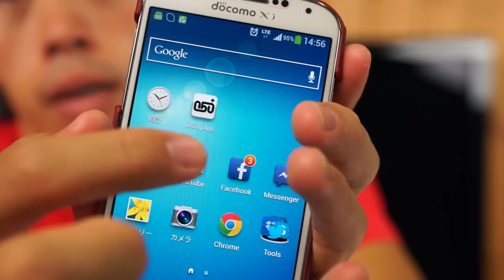通話料の節約術！LINE、Skype、050Plus無料通話ポイントまとめ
今の私のプランだと1分あたりの通話料が42円と激高である。そんなわけで通話料節約のため、アプリを使った節約術をお教えしましょう。